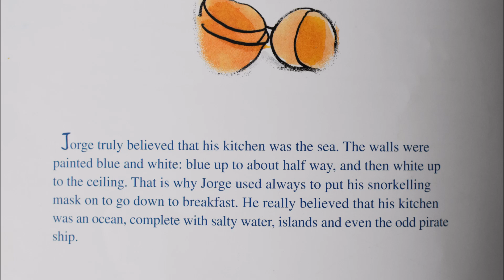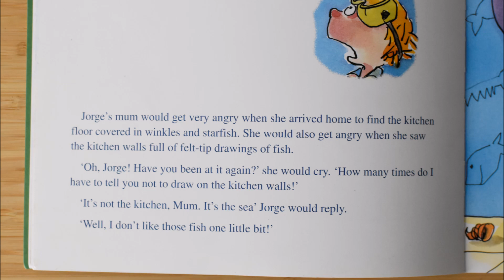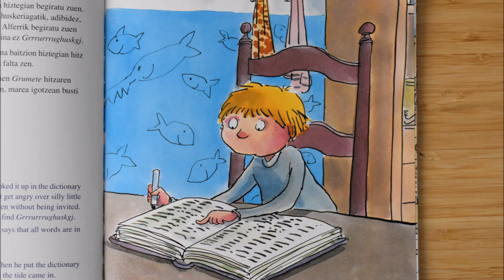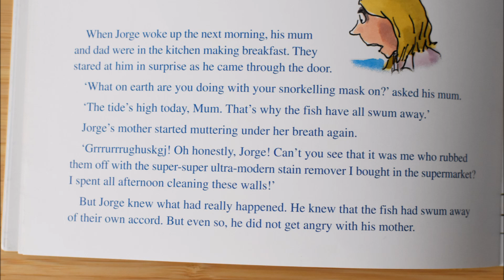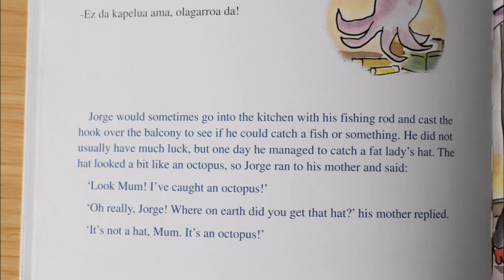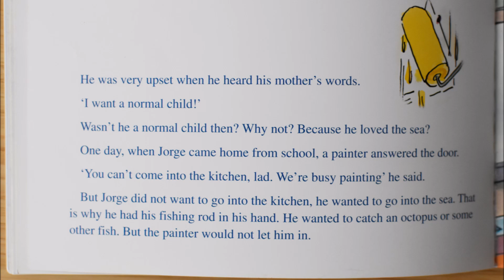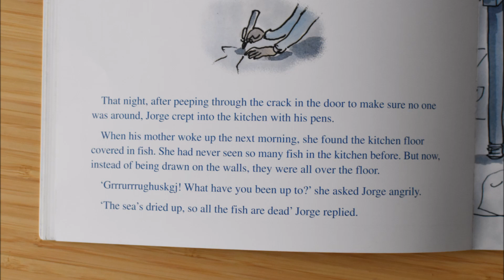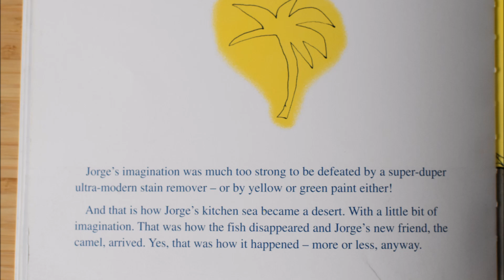The Sea in my House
The sea in my house / Itsasoa etxe barruan.
Harkaitz Cano & Mikel Valverde.

Gozatu.